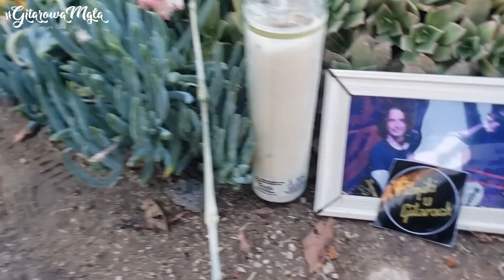OKAP - Polaków Gitarowe Rozmowy - FILMIKI O GITARACH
Zapomniałem wkleić listę Patronów na końcu - wybaczcie :)
🙏👍🤝👏👌 WESPRZYJ FOG
Zapraszam do wsparcia mojej działalności poprzez PATRONITE:

*** Gitaresko.pl - sprawdzone gitary Harley Benton - 5% zniżki lub fanty gitarowe na hasło FOG - gitaresko.olx.pl/ ***

FOGband - poszukaj ścieżek, podkładów, dograj się do mojej muzy i wrzuć u siebie na kanał.
Zenon Xantana - moje alter ego, kiedy gram solówki do podkładów